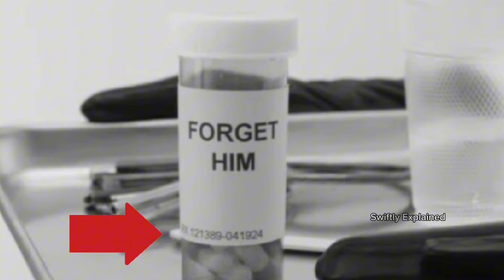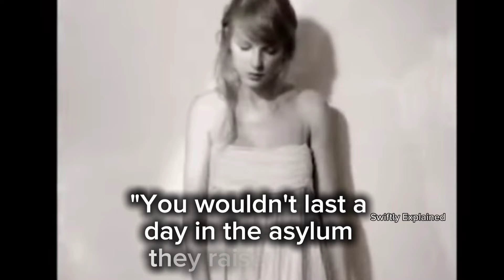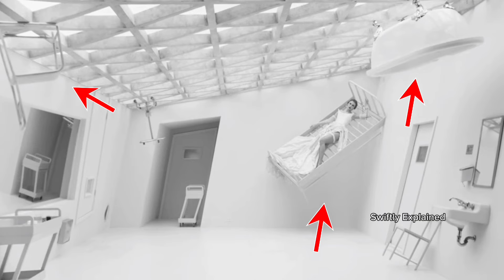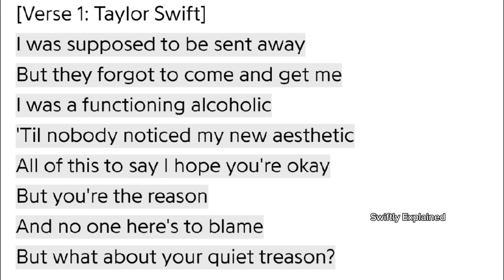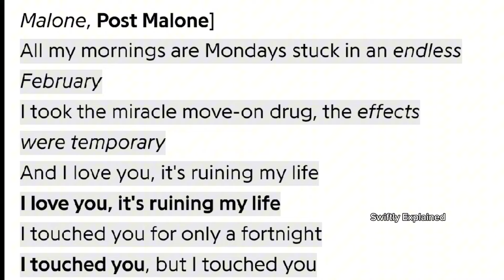ALL The EASTER EGGS In Taylor Swift's Fortnite Music Video Explained...The Tortured Poets Department